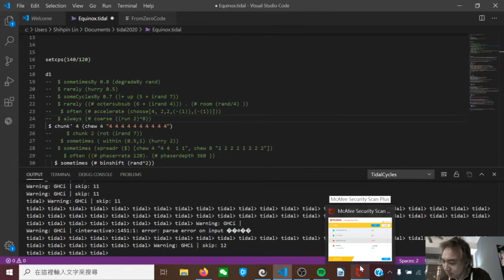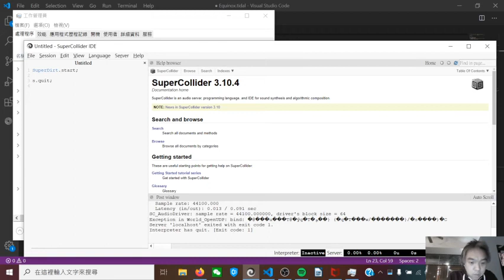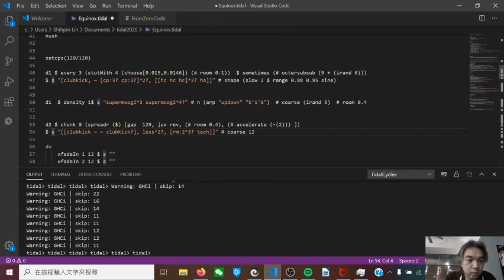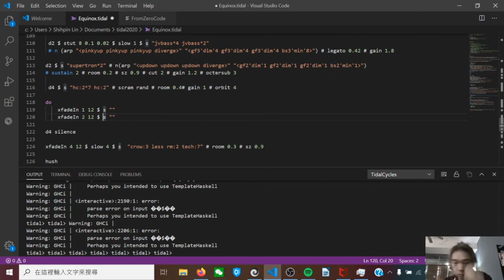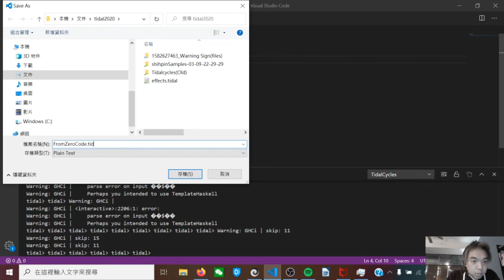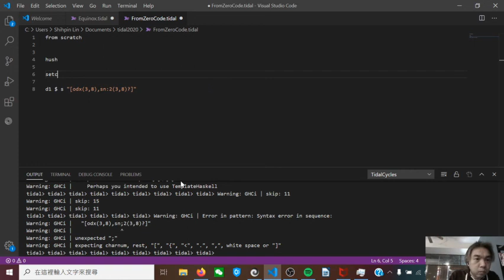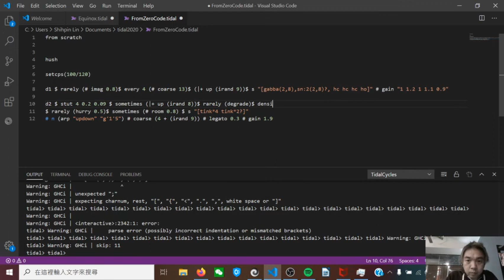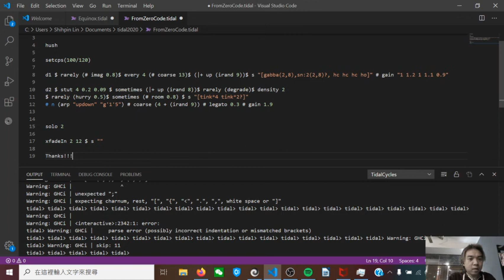Eulerroom Equinox 2020 - Shihpin the Livecoder - 19 March 2020 12:30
Eulerroom Equinox 2020 live performance by Shihpin the Livecoder from Japan

Livecoding